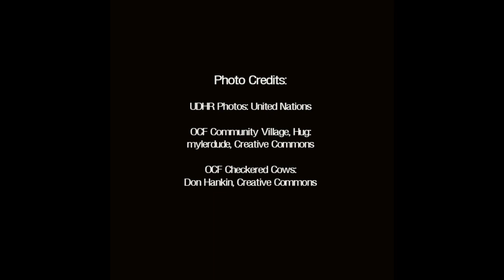The World As It Could Be: The UDHR and the Oregon Country Fair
On July 12, 2014, as part of a reading and discussion of the Universal Declaration of Human Rights, Carolyn Garcia talks about the UDHR's continuing relevance to our daily lives